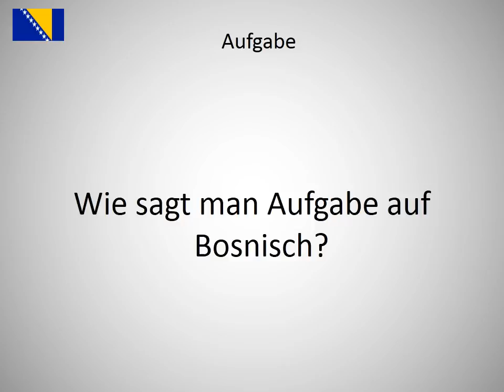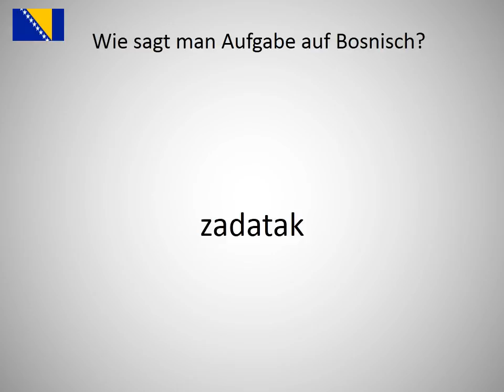Wie sagt man Aufgabe auf Bosnisch?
Wie sagt man Aufgabe  auf Bosnisch? Lerne die Aussprache von Aufgabe !